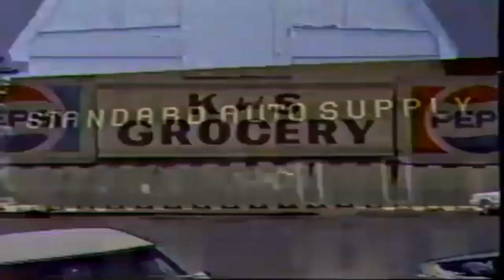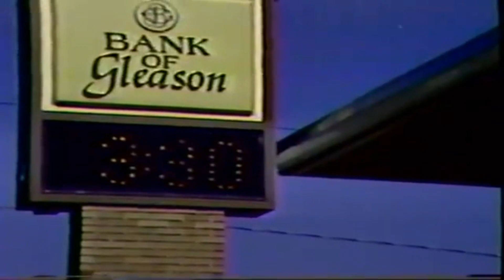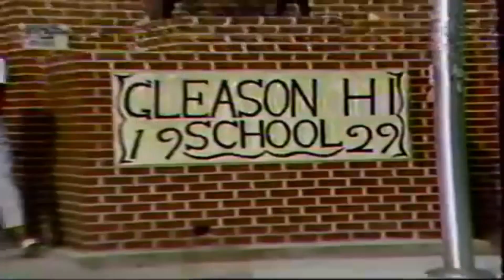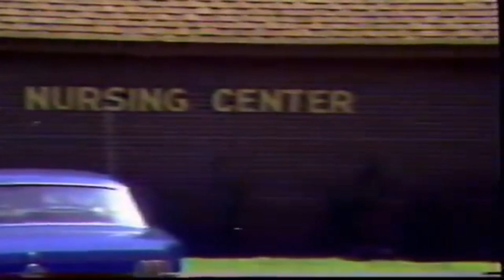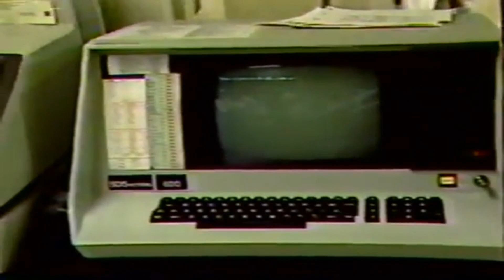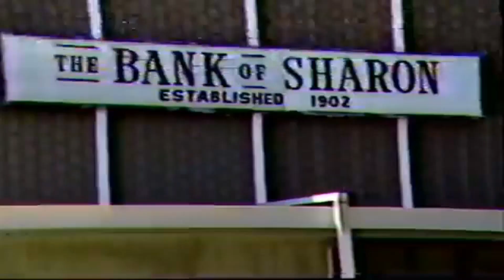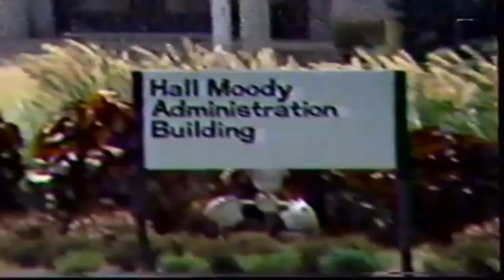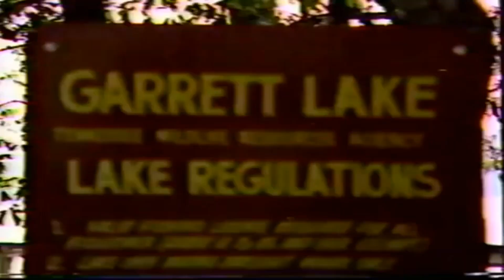Weakley County, TN 1984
Weakley County as seen in 1984 a film by WBBJ-TV ABC of Jackson, TN